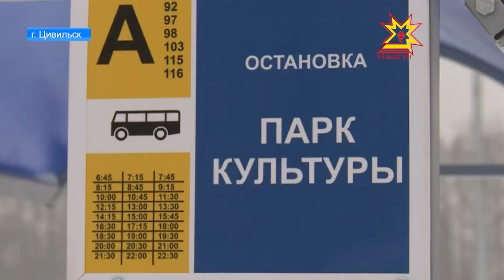Федеральный проект по строительству школ реализуется в Чувашии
В Цивильске возводят новое учебное здание  на 1000 мест. Работы выходят на финишную прямую. Как справляется подрядчик, проверил Председатель Кабинета Министров Чувашии Иван Моторин.